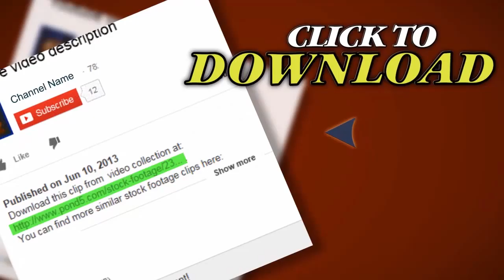Businessman Working With Laptop Computer On Train. Stock Footagefootage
Thank you for visiting our page Businessman Working With Laptop Computer On Train. Stock Footage"